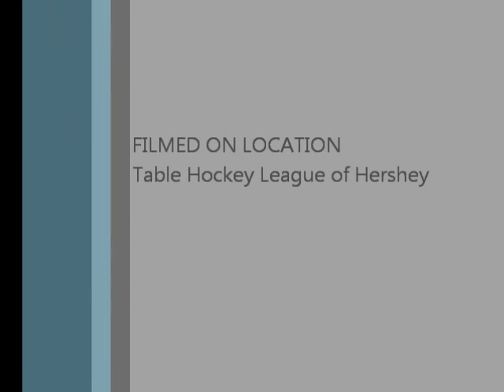Game 1 GR2 vs MJK1 ot February 2012